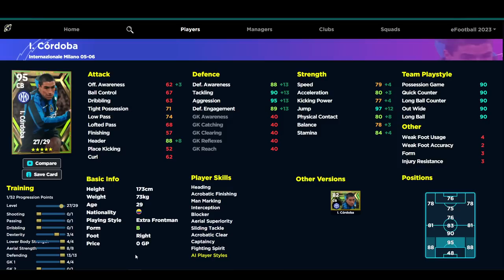eFootball 2023 | EPIC INTER PACK REVIEW BREAKDOWN - ADRIANO IS OP!?